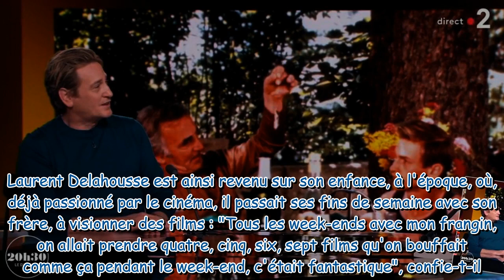Benoît Magimel : cette touchante anecdote avec Charles Aznavour qui remonte à son adolescence